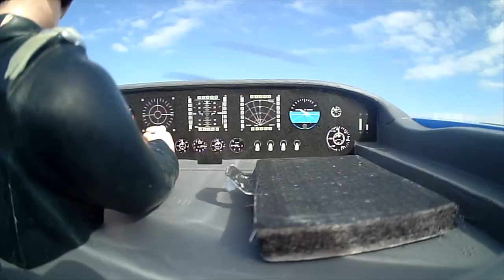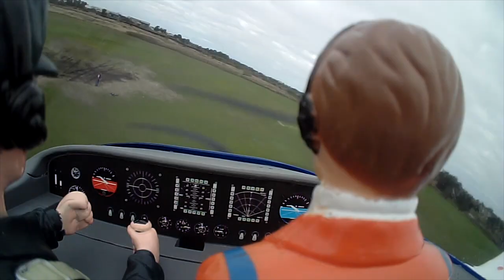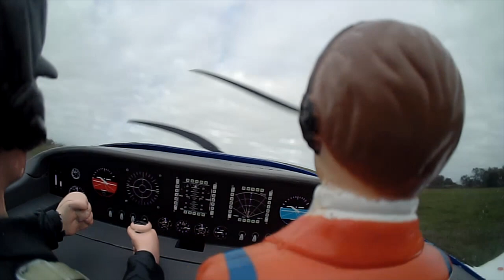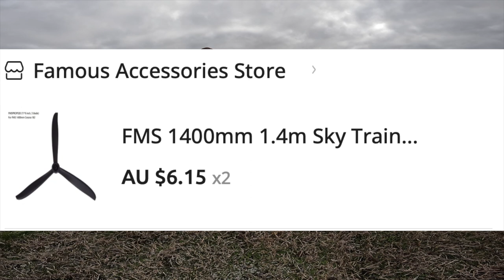E-Flite RV-7 AUSSIE MAIDEN with Multi cameras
Finally the wind had died down to get the first flight of the RV-7 in the air. Just a fantastic aircraft to fly & very predictable - easy to handle. I mounted 4 different types of camera around the aircraft , an extra pilot for the internal cockpit camera plus the ground GoPro 10 to capture each exciting moment. Enjoy the flight. Edit note: Camera used referred to as an 808 #32-c should have been 808 #32-S model...apologies.